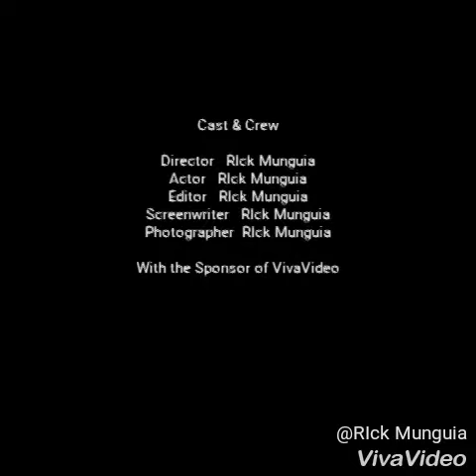kayaking the Lampasas River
kayaking